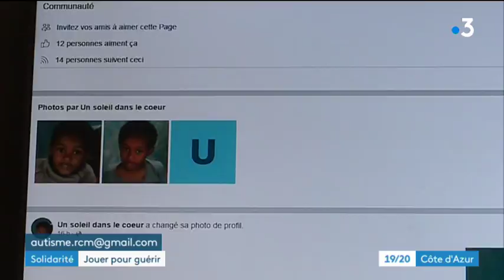Alpes-Maritimes: la maman d'un petit autiste recherche des bénévoles pour jouer avec son enfant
Une maman de Roquebrune- Cap- Martin dont le fils de 11 ans est autiste lance un appel. Elle souhaite mettre en place une méthode intensive par le jeu et recherche des bénévoles qui acceptent de prendre de leur temps pour jouer tout simplement avec son fils.